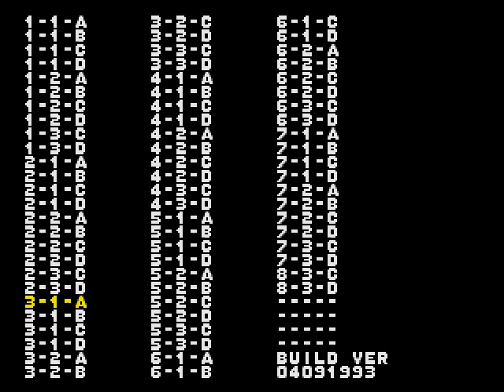Sonic the Hedgehog CD (409 Beta Hoax)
I tried to find this hoax, but it was a bit difficult, but i found it yesterday. This hoax was made by Nemesis. Now i made it easier for you, you can download this hoax